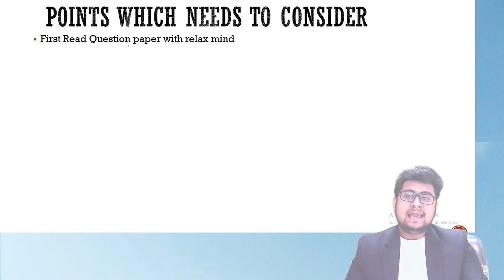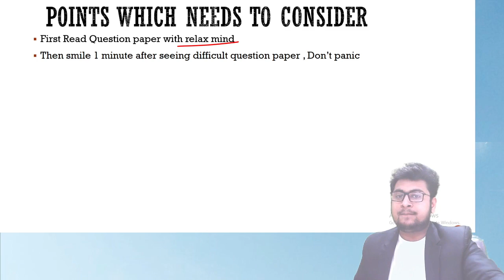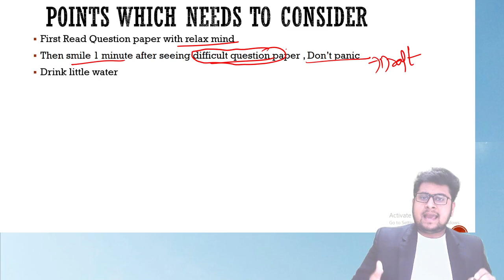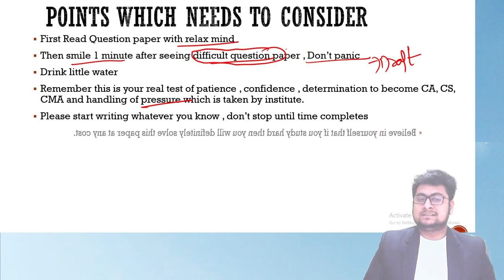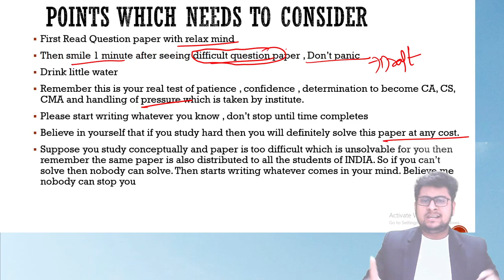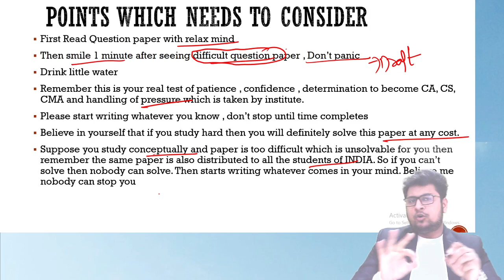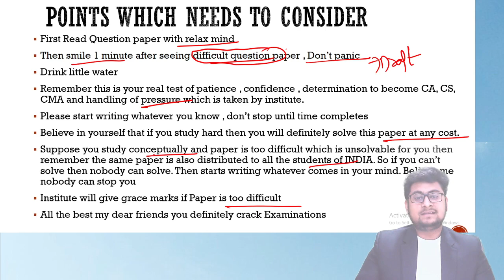How to attempt difficult question paper in Exam | Must watch for CA, CS, CMA Students | No confusion